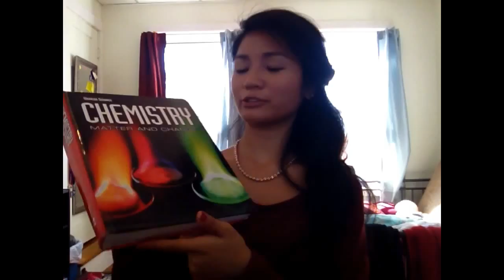Vlog #2 Oh Victoria: Cough spits, New chair, Gym + ootd & XFactor!